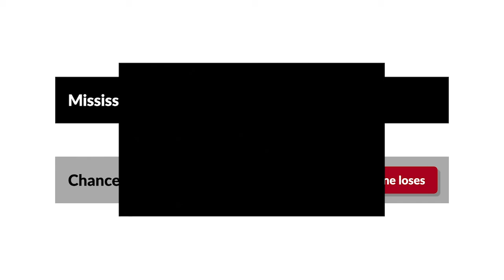Anderson v. Anderson Case Brief Summary | Law Case Explained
Anderson v. Anderson | 54 So. 3d 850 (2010)

You don’t need your spouse to agree to a divorce if you can establish a ground for a fault-based divorce. Although cruelty is one of the most common grounds, it’s also one of the most difficult to prove, as the husband in Anderson versus Anderson discovered.

Donald Anderson, a Baptist church pastor, married Merlene Anderson in October of 1994. Then, after more than eleven years of marriage, Donald filed for divorce. Donald alleged habitual cruel and inhuman treatment and, alternatively, irreconcilable differences as grounds for the divorce.

Donald claimed that Merlene was physically and mentally abusive to him and his two sons from a previous marriage. He also claimed that Merlene threatened him by reminding him multiple times about a minister’s wife in Selmer, Tennessee, who’d killed her husband. Merlene also tried to ruin his reputation at church, he said, and falsely accused him of having affairs.

At trial, Donald’s children, twenty-one-year-old Samuel and sixteen-year-old Joshua, confirmed Donald’s claims that Merlene was physically and mentally abusive to both of them. The Mississippi Chancery Court appointed a guardian to investigate, but the guardian concluded that there wasn’t enough evidence to substantiate the child-abuse claims.

Merlene presented circumstantial evidence that Donald was having affairs, including hotel rooms mysteriously booked for two and emails to women on dating sites.

The chancery court found that Merlene’s evidence was unpersuasive and that her accusations of infidelity were unfounded. This, along with the rest of Merlene’s behavior, led the chancery court to find in Donald’s favor and grant divorce based on cruel and inhuman treatment. Merlene appealed to the Mississippi Court of Appeals.

Want more details on this case? Get the rule of law, issues, holding and reasonings, and more case facts

Have Questions about this Case? Submit your questions and get answers from a real attorney